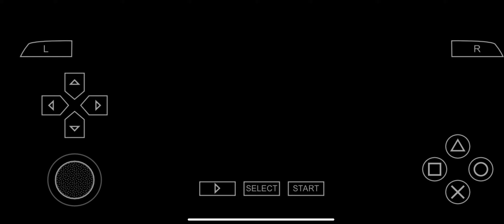Tekken 6 Hworng vs jin kazama zabardast fight with crazy moves and combos